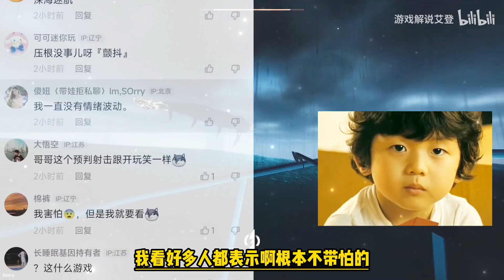百米高的章鱼！巨型触手把我小破船直接打飞！